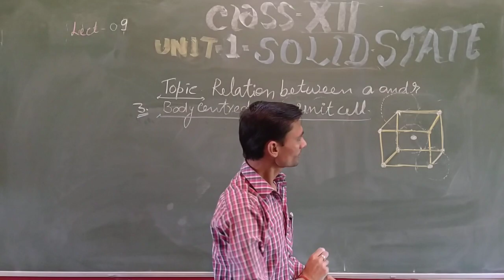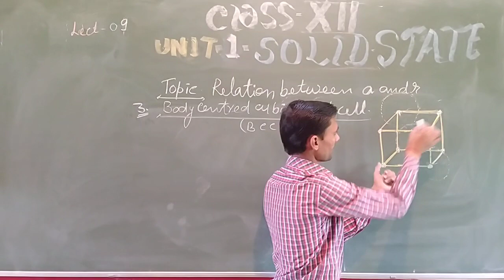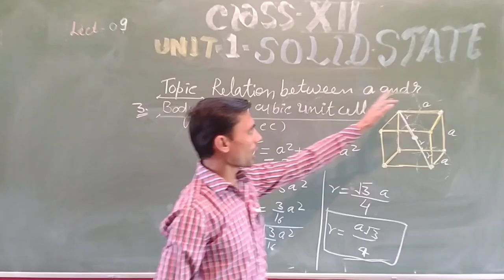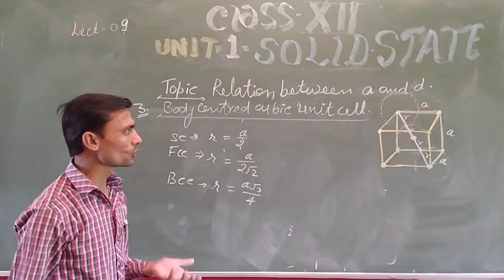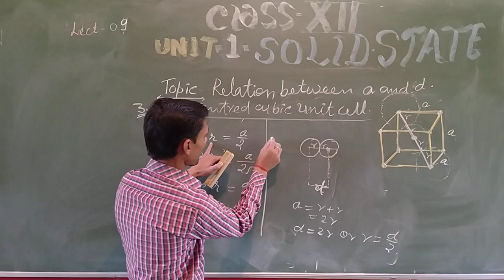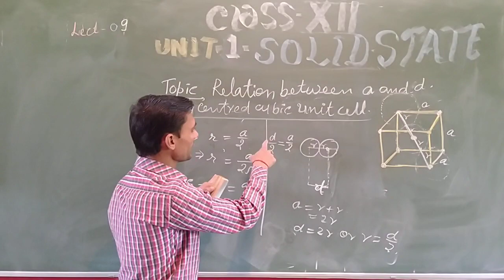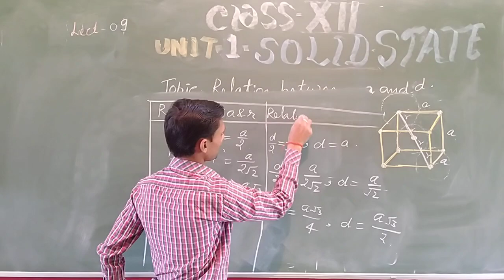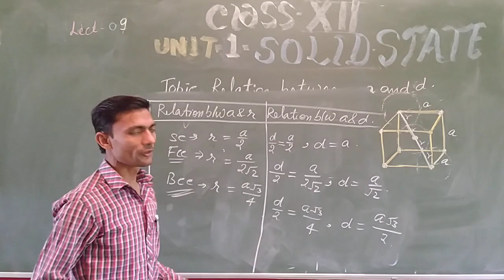Relation between a&r for bcc,table for a&r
Class-12th
CHEMISTRY-LECT. 09
BY Sanjeev Kumar Mishra,svm Bisalpur